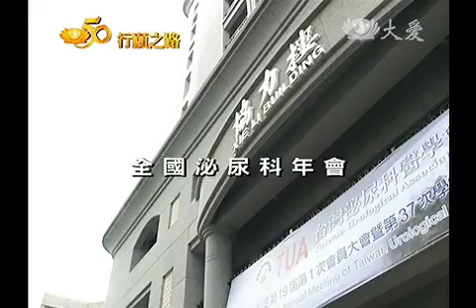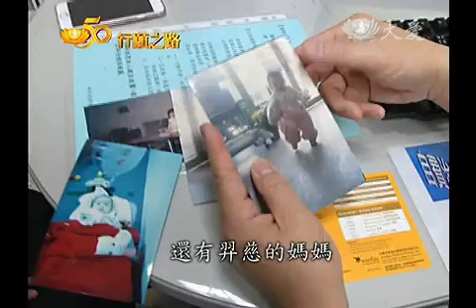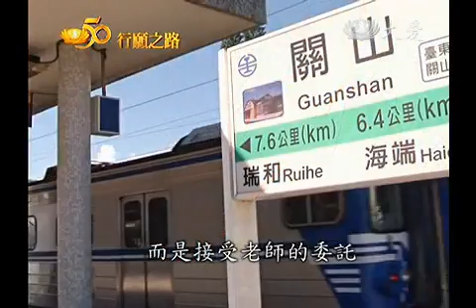【慈濟50行願之路】醫療拓荒者 現代史懷哲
三十年前，花蓮慈濟醫院啟業時，苦尋不到醫師能長期駐診，雖然有台大醫院支援，但非長久之計，當時完成主治醫師訓練的陳英和，主動表明承擔的意願，隨後又有十一位台大年輕醫師跟進，其中郭漢崇，更是有決心要簽下三十年的合約，他們抱懷著捨我其誰的悲心，解決醫師荒的問題，也讓東部，不再是醫療荒地。

全國泌尿科協，會首次與國際接軌，花蓮慈濟醫院，泌尿科主任郭漢崇，以台灣泌尿科，醫學會理事長的身分，邀請八個國家，八百多位醫師，到花蓮做交流。

花蓮慈濟醫院泌尿科主任 郭漢崇：「我們有請了很多高手，來做這個手術，並且示範當場，跟我們的學員做互動。」

台灣骨科醫學會，聯合四大醫學會，在花蓮舉行摸擬手術，是近年來規模最大的一
場。

花蓮慈濟醫院名譽院長陳英和：「在無語良師身上，醫師他可以，在沒有壓力的情況之下，可以說從容地來學習。」

醫界人才遠來取經，精進醫術，然而回首當年啟業時，卻沒有醫師願意前來。

慈濟基金會副總執行長 林碧玉：「要招募醫護人員的時候，只有二位牙科醫師他來應徵，我非常感恩，現在的慈濟醫院的陳(英和)院長，他就在我們這麼困難的情況下，是他舉著手說要來找我，在(台大醫院)中央走廊，他說你要找醫生是嗎，我是骨科
的，我願意去你們那邊服務，也唯有唯一一個，只有他是主動來找我說 要到慈濟醫院來，陳英和當時是台大醫院，外科主任陳楷模的學生，與台大醫院建教合作，暫時解決啟業時 找不到醫師的困境，二年後更有十一位，台大醫院醫生加入，當年三十五歲的郭漢崇醫師，帥氣地要和慈濟簽下三十年合約。」

花蓮慈濟醫院泌尿科主任 郭漢崇：「我在這裡很願意和大家一樣，變成慈濟世界，一條很堅強的根，共同讓慈濟世界這棵樹，能更茁壯，庇蔭更多的眾生，那時候我是三十五歲，想說六十五歲退休，三十年我們就簽個約，很豪爽去找副總(林碧玉)。」

花蓮慈濟醫院名譽院長 陳英和：「他們這樣一個決定，讓已經留在醫院工作的人，會更安心。」

知道說留下來的選擇是對的，看一下你的病歷，小便的情形，有尿一緊張就又尿不出來，就尿不出來，現在她左邊的腎臟都很好，覺得對的，還有羿慈的媽媽，羿慈一出生，就有排尿問題，她獨排眾議，決定把孩子留在花蓮治療。」

黃羿慈的媽媽 陳惠貞：「他跟我說，他分析得好詳細，都片子看看得很仔細，所以當下其實那時候，我的感覺就覺得，這個醫生讓我有一種感覺，讓我很放心。」

病患 黃羿慈：「從小就很怕打針，後來他就知道我會害怕，所以他每次進來看我，他就會脫掉(醫師袍)，就變成便服，我就比較不會怕。」

一路細心呵護，羿慈在花蓮平安長大，今年大學要畢業了。

黃羿慈的媽媽 陳惠貞：「我很慶幸，花蓮有個醫師，像郭醫師這麼好的人 真的。」

花蓮慈濟醫院泌尿科主任 郭漢崇：「說實在那時候，我已經很厲害，她爸媽不知道，所以說她們如果去台大，一問人家說這個人，已經是台大最厲害的年輕醫生，跑到花蓮去了。」

來到花蓮的醫師，都要有一分，捨我其誰的自信，關山慈濟醫院院長潘永謙，當年就是特地從西部來到花蓮向陳英和拜師學醫。

關山慈濟醫院院長 潘永謙：「常常碰到事情，不曉得怎麼解決的時候，就回想以前陳(英和)院長，是怎麼解決的，果然就是一個答案。」

完成主治醫師訓練，能獨當一面時，他沒有回到台北，而是接受老師的委託，來到更偏遠的關山。

關山慈濟醫院院長 潘永謙：「我十三年在花蓮在台東關山，十三年過年都沒有回家過，十三年沒有吃過年夜飯。」

至今 有心的醫師，願意留在東部依舊難得，但留下來的，從黑髮行醫到白髮，回眸過往不悔初衷。

關山慈濟醫院院長 潘永謙：「使命感啦，所以要使命感很強的，才能夠留在醫院。」

花蓮慈濟醫院泌尿科主任 郭漢崇：「你就在這個地方，你是一個自己能夠，努力去拚出自己未來的人。」

花蓮慈濟醫院名譽院長 陳英和：「我喜歡講的是，以病為師四個字，真的是我在向他們學習，沒有經歷這些個案，我也不會，他們強迫我成長。」

Tzu Chi Malaysia 馬來西亞分會